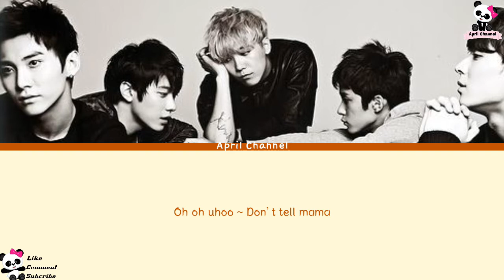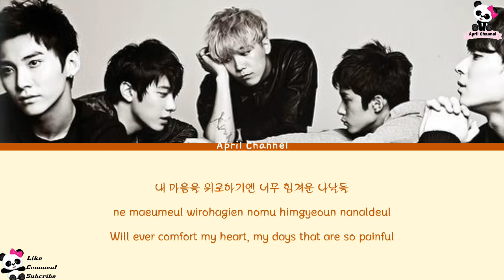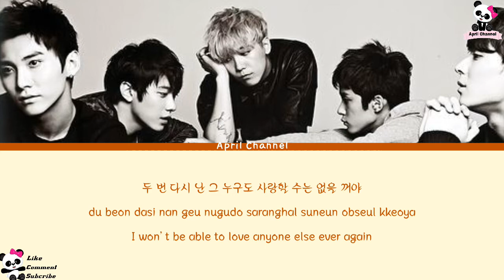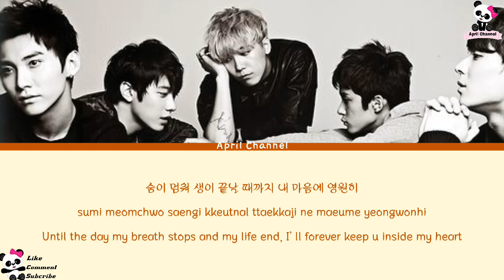FT Island - Heartache (삼심)